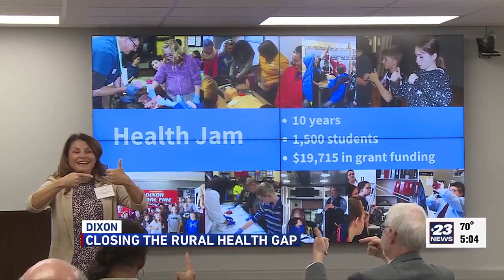Providers work to close rural health care availability gap